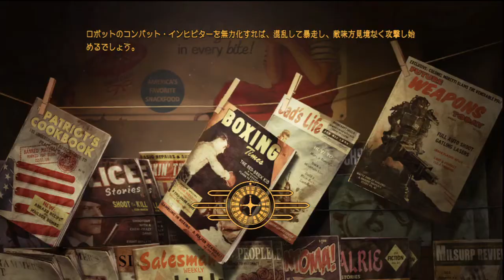Fallout NewVegas 015